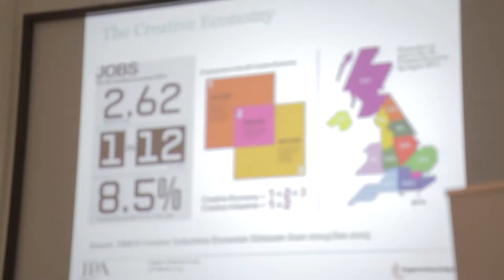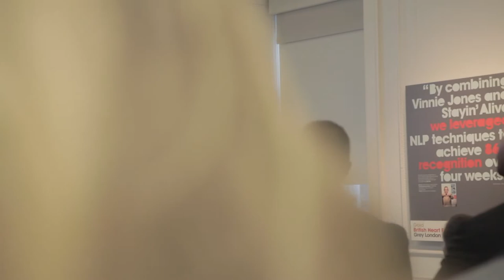Creative Pioneers 10th March event in partnership with UK Music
Highlights from our London event on 10th March 2015 in partnership with UK Music.